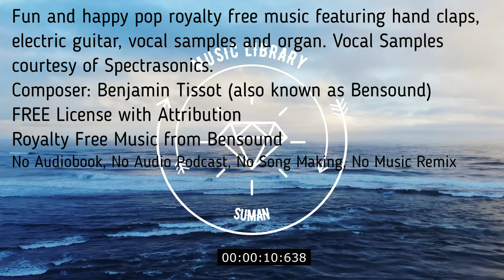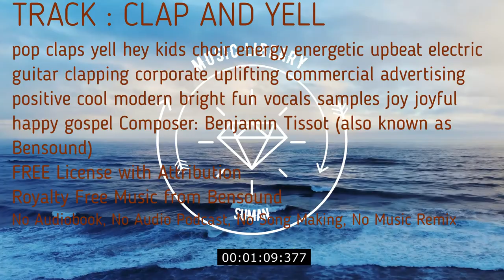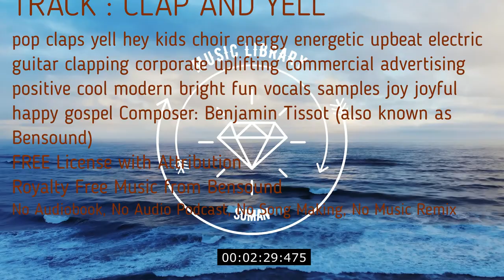Fun and happy pop royalty free music featuring hand claps, electric guitar, vocal samples and organ.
CLAP AND YELL | ROYALTY FREE MUSIC
Fun and happy pop royalty free music featuring hand claps, electric guitar, vocal samples and organ. Vocal Samples courtesy of Spectrasonics.
00:00
pop claps yell hey kids choir energy energetic upbeat electric guitar clapping corporate uplifting commercial advertising positive cool modern bright fun vocals samples joy joyful happy gospel

No Copyright
Royalty Free
Music loops